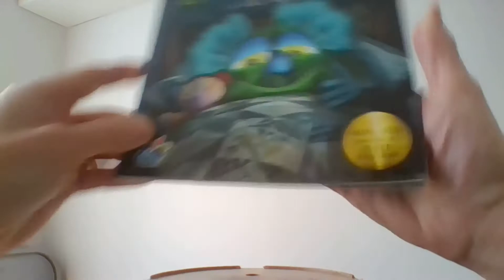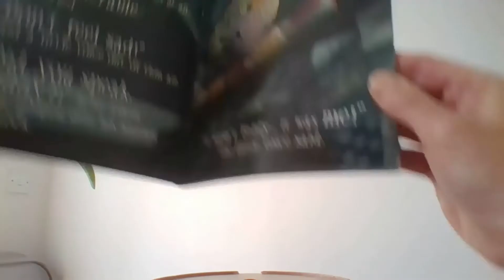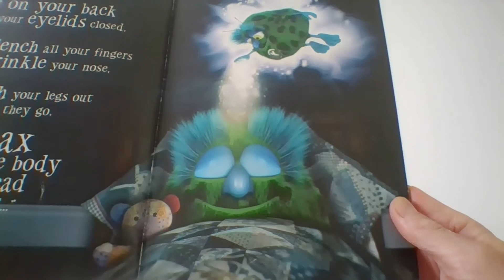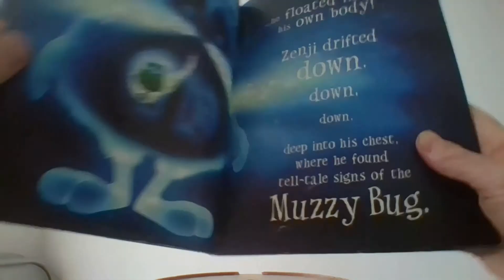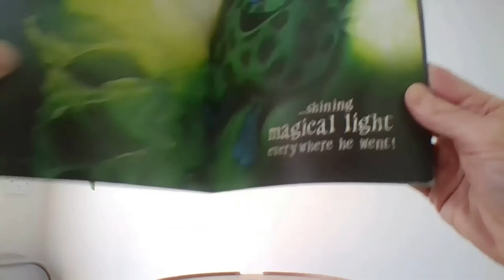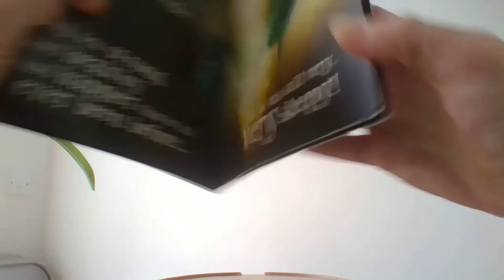Zenji and the Muzzy Bug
As part of SpringIntoStorytime, Vincent from Terenure Library reads 'Zenji and the Muzzy Bug' by Aisli Madden, for ages 3 to 8.